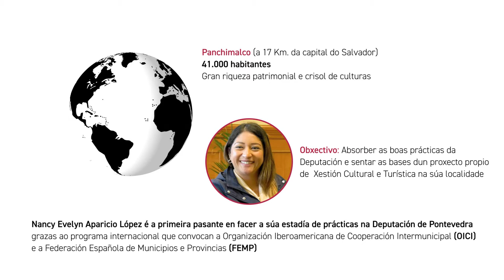Carmela Silva recibe a Nancy Evelyn Aparicio, primeira pasante salvadoreña de estadía na Deputación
Nancy Evelyn Aparicio López converteuse na primeira pasante do programa internacional que convocan a Organización Iberoamericana de Cooperación Intermunicipal (OICI) e a Federación Española de Municipios e Provincias (FEMP) en facer a súa estadía de prácticas na Deputación de Pontevedra.
Durante a súa estadía a pasante puido extraer coñecemento do traballo que se leva a cabo por parte da Deputación en eidos como a xestión turística e cultural así como nas políticas de igualdade para poder aplicalo nos seus proxectos no Salvador.